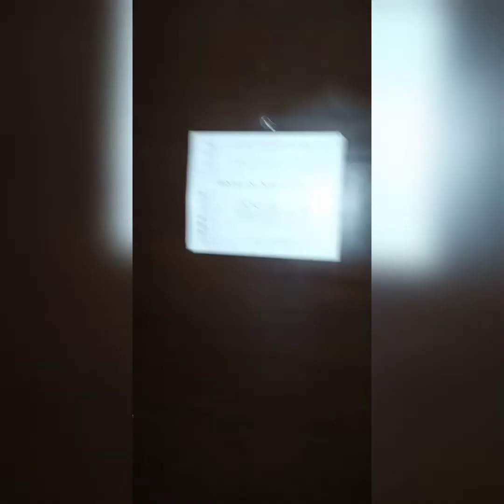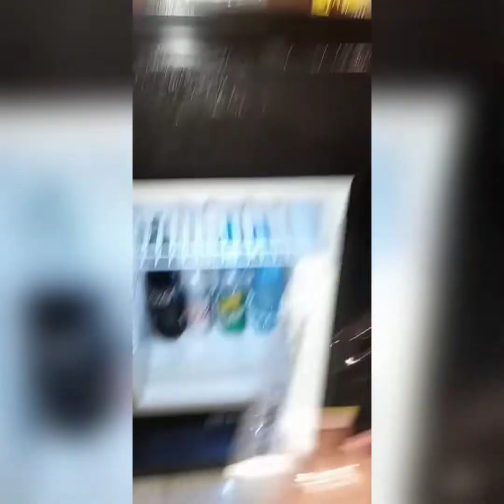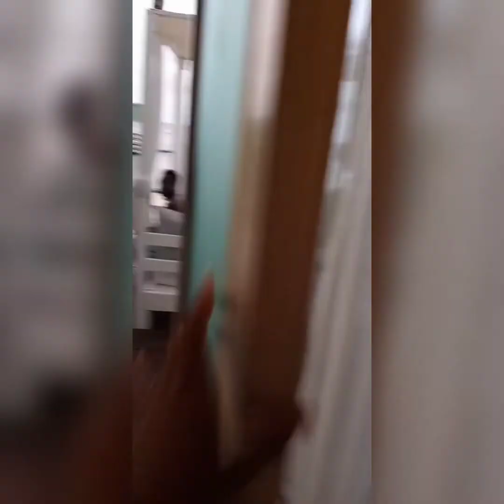MEXICO 🇲🇽 TRIP VLOG | Check-In, Room Tour, 4th of July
Come along as we embark on our first trip to MEXICO!! What better time to visit than during a holiday?! We got to spend the 4th of July in Paradise! Part one includes our check- in,  room tour, and 4th of July festivities.